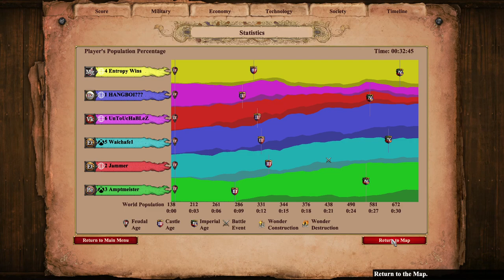Untouchablez Sucks And Loses To a 2600 booo!!